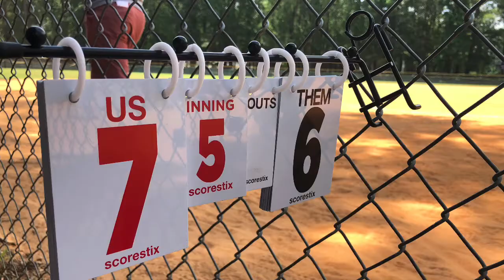JoCo Baseball Trailer